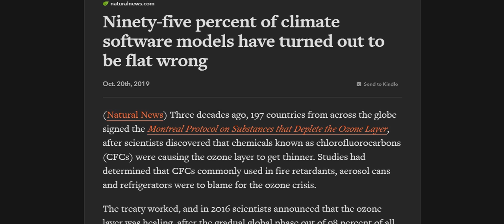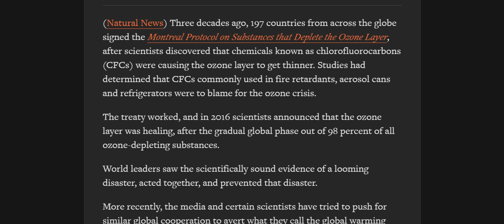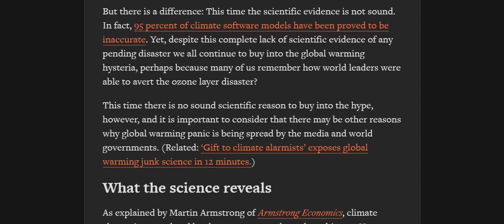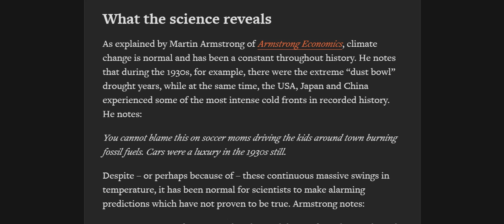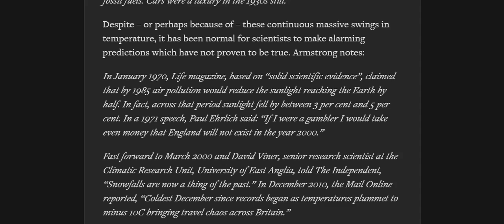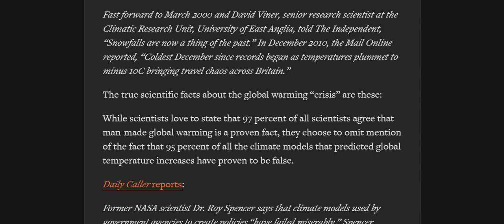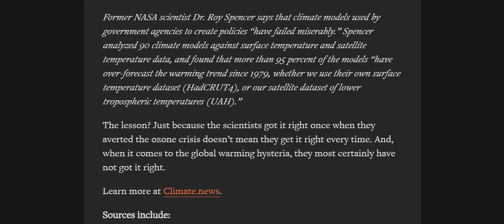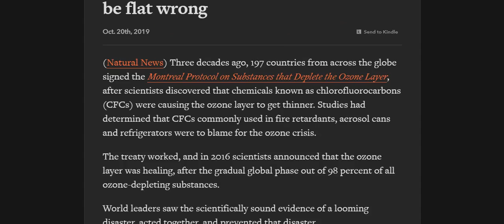HEALTH is WEALTH - 021 - Climate Models & Inconsistency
LIFE COACHING - LANGUAGE COACHING - BUSINESS COACHING
(Free Initial Consultations - Subject to Availability)

Thoughts to Make You Think ... Maybe
(See below for more information)

THE ACADEMY OF LANGUAGE THERAPY & LIFE COACHING
by
Graham William Hendrey
Podcast Links:
Anchor:
ALSO AVAILABLE ON ALL OTHER MAJOR PLATFORMS ...